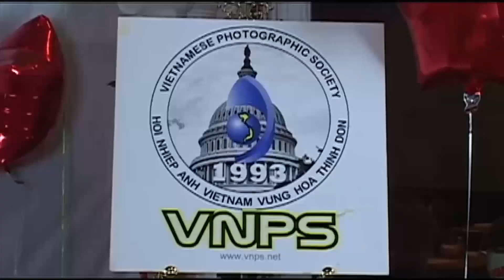Hội Ngộ Tân Niên 2013 Hội Nhiếp Ảnh Vùng HTĐ